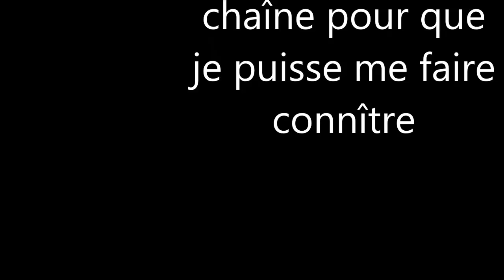age of empire II vidéo 1 partie 1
je tente de passer 4 age en une vidéo. est se que je vais réussir? cela va être à voir dans cette vidéo.